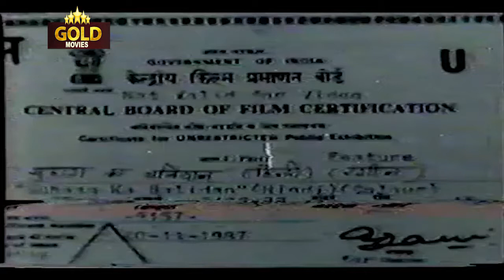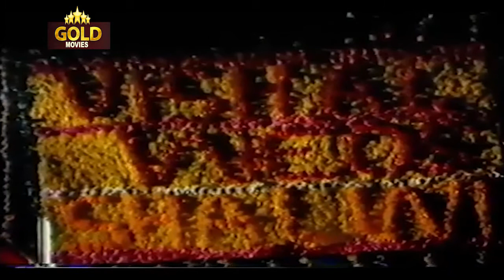Suhaag Ka Balidaan - 1987 - सुहाग का बलिदान l Blockbuster Hit Movie | Prem Bedi , Ranjeet Bedi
Watch
Starring : Prem Bedi, Jamuna, Ashok Kalra, Kamal Kapoor, Manmohan Krishna.
Director : Ramesh Bedi
Producer : Ramesh Bedi
Lyricist : Mehboob Sarvar
Actor :- Prem Bedi, Jamuna, Ashok Kalra, Kamal Kapoor, Manmohan Krishna, Manmohan Krishnan, M. Rajan, Ranjeet, B.M. Vyas

Synopsis :- Vishal was fighting goons when people were waiting for him on his marriage reception as being very sincere police officer, duty comes first for him. The police department is very proud of him. He will take all sorts of risks the moment he even smells anti national person. He will punish the guilties and rescue the innocents. He even won't spare his kith and kins, if even doubts about their being guilty of any crime. So Inspector Vishal carries on like this twenty four hours, on duty or not, he is there to help the innocents. And his biggest target now was his own friend whom he doubts as a criminal and he follows him every where and every place and in this process is reported missing. Department is worried, his own wife is restless and a after months he comes back but a changed person not physically but mentally. Inspector Vishal though still in his uniform takes side of criminals wants to share the booties and is even ready to rape his own sister-in-law and his wife unable to bear all this kills him.